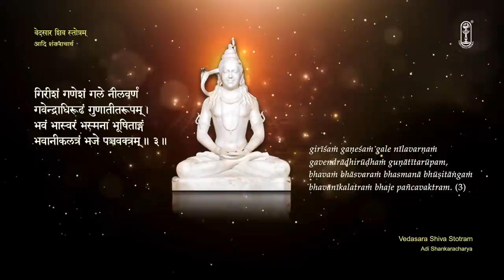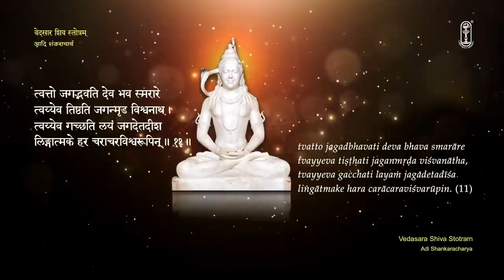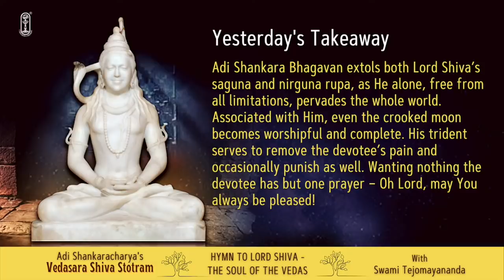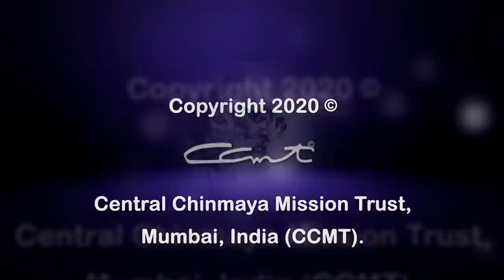09 Vedasara Shiva Stotram